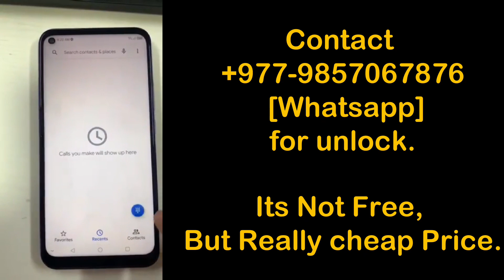ZTE A003ZT Libero 5G Network Unlock Code || Japan Softbank Unlock Code - 2023 Instant Unlock Service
Libero 5G ZTE A003 ZT Network Unlock // Zte A003zt Japanese Unlock Y Mobile // Z6650S / A003ZT

When you insert a SIM card from another network provider on your ZTE phone, the device should request the SIM Network unlock PIN if is locked. It means that the ZTE needs to be unlocked from the service network with the SIM lock code.

 Unlock ZTE  🔓 ZTE phone SIM unlock code

Libero 5G ZTE A003 ZT Softbank Network Unlock
Zte A003zt Japanese Unlock Y Mobile - Z6650S / A003ZT

  Japan Au / KDDI , Docomo, Softbank / Y-Mobile All Network Unlock Code Available Here:
                                 (Its Not Free) But Cheap Price ...

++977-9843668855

Unlock ZTE phone - How To Unlock any ZTE phone from any carrier

All Tags:

unlock zte phone free,unlock zte phone
imei unlock zte,sim unlock zte
pin to unlock zte phone
zte phone lock pin unlock
sim network unlock pin zte
zte unlock code generator
zte unlock code calculator
unlock a zte phone
unlock zte phone att
unlock zte phone sprint
unlock zte phone verizon
unlock zte phone t-mobile
unlock zte phone metropcs
unlock zte phone boost mobile
libero 5g unlock code
zte 003zt network unlock code
zte003zt country unlock
zte 003zt softbank unlock
libero 5g zte a003 zt network unlock
zteunlockcode
zte003ztunlockcode
libero5g
z6650s network unlock code
z6650s unlock code
a003zt unlock code
y-mobile unlock code
anupam solution
libero5gunlock
ztejapanunlock
how to unlock softbank
how to unlock docomo
how to unlock au
how to unlock japanese phone
softbank network unlock
ymobile unlock
t mobile unlock iphone